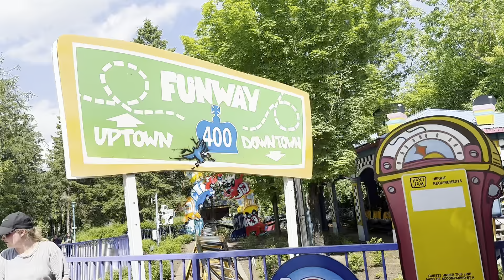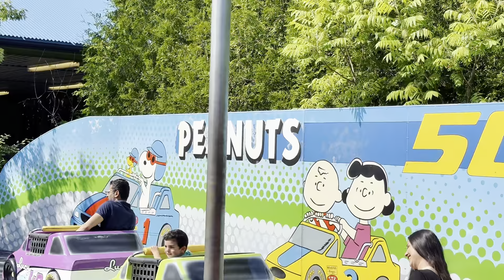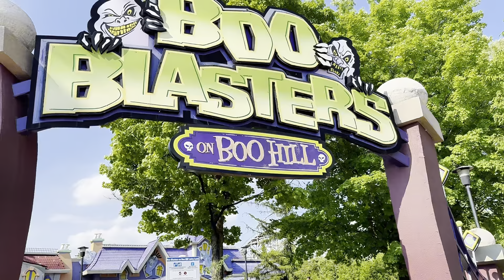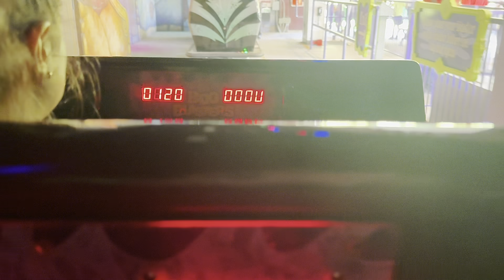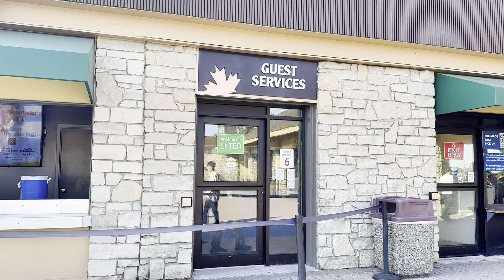ميلا ضاعت منا بأكبر مدينه😱/ متنا رعب واجت الشرطه🚓😰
كيفكن ياحلوين انشالله تكونو بالف خير ماتنسوا تفعلو زر الجرس🔔🔔 وتشتركو بقناتنا وتكتبولنا افكاركم الحلوه بالتعليقات🥰🥰🥰 نحبكم كتيير
وماتنسوا تتابعونا على منصاتنا التانيه 😘👇👇

👇👇على الإنستغرام